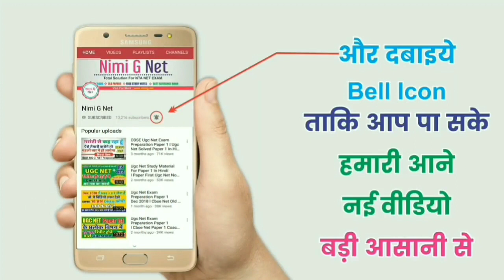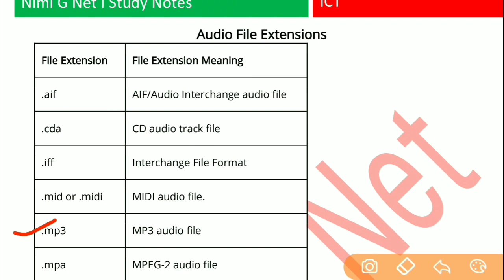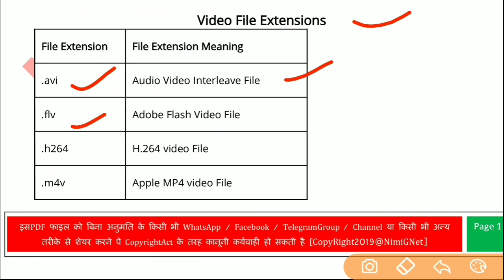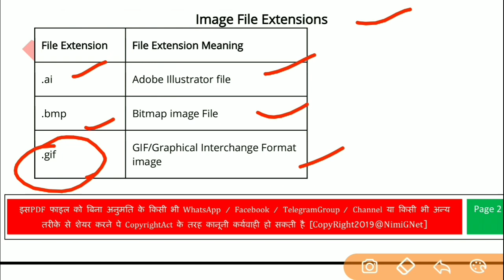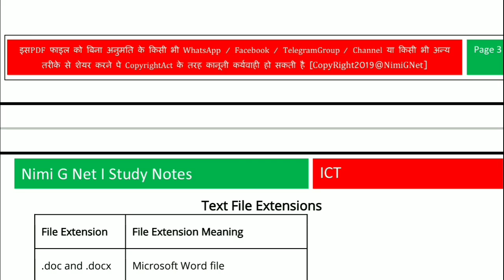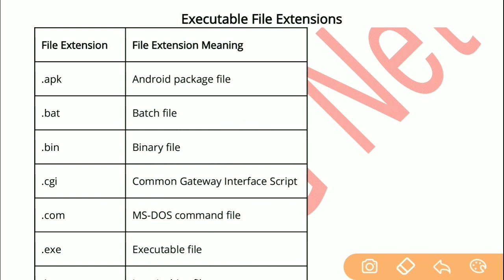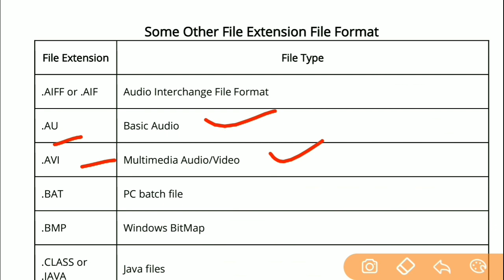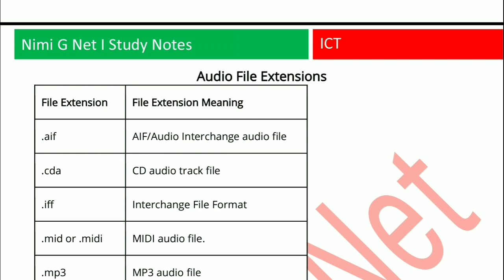Nta Ugc Net Ict Important File Extension